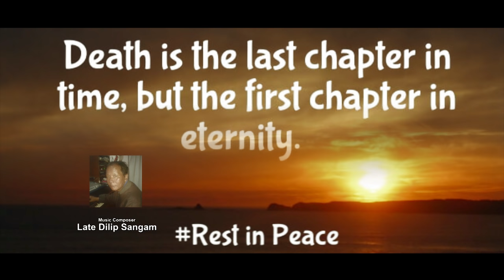Chinenau Ki Kya Ho - Ram Krishna Dhakal | Komal Oli | New Nepali Song 2018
Song - Chinenau Ki Kya Ho
Singers: Ram Krishna Dhakal | Komal Oli
Lyrics: B. Nanda Vaidya
Model: Binod Shrestha | Manisha Adhikari
Director/Camera Artist/Editor: Rajendra Dangol
Copyright Provided By Bidya Nanda Vaidya